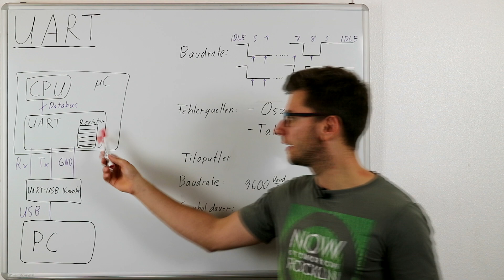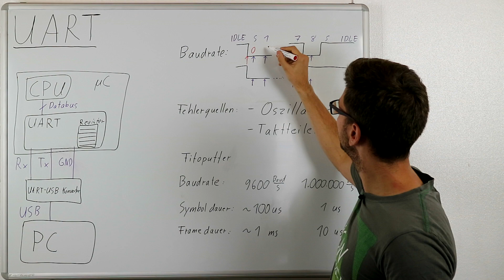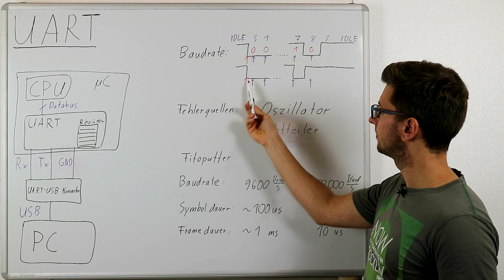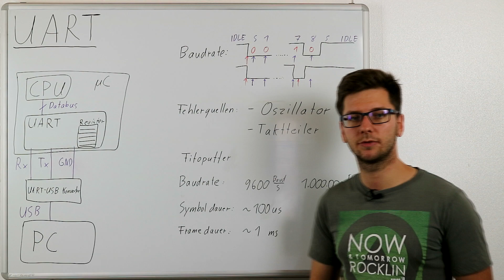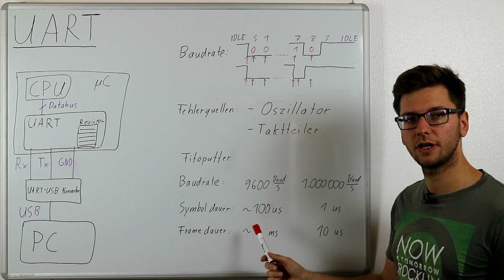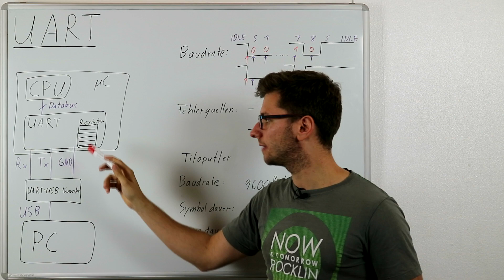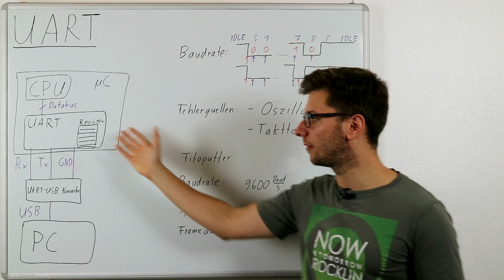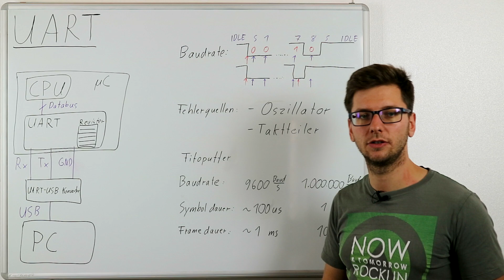0x1D UART Peripherieeinheit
Im Video werden die typischen Einstellungen und Fehlerquellen einer UART Peripherieeinheit erklärt. Das Protokoll wurde bereits in einem separaten Video gezeigt und die Softwareimplementierung einer solchen Peripherieeinheit wird ebenfalls in einem eigenen Video gezeigt.

Agenda
  0:00 Anwendung UART-Peripherie
  0:58 Baudrate
  6:25 FIFO in Verbindung mit der UART Peripherie

Errata:
7:27 "Wenn der PC dauerhaft an den µC-UART sendet..." Diese Formulierung ist ungünstig. Würde der PC dauerhaft schneller senden als der Mikrocontroller verarbeiten kann, macht das Design wenig Sinn. Es hätte eigentlich heißen sollen "Wenn der PC Bursts an den Mikrocontroller sendet mit einer höheren Geschwindigkeit als der Mikrocontroller in der Main Loop verarbeiten kann..." (11.11.18)